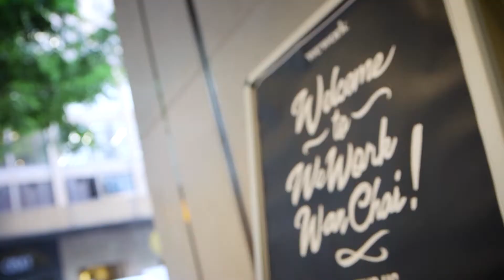Beyond Innovation #19: Efficient E-Commerce with GoGoVan's Steven Lam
The growing e-commerce sector has increased demand for logistics solutions. GoGoVan's platform provides scheduled and on-demand deliveries. Co-Founder and CEO Steven Lam explains to Anthony Lacavera how his solution benefits small to medium-sized businesses.